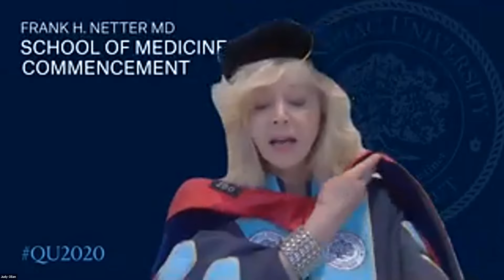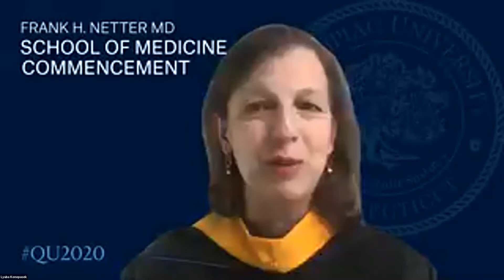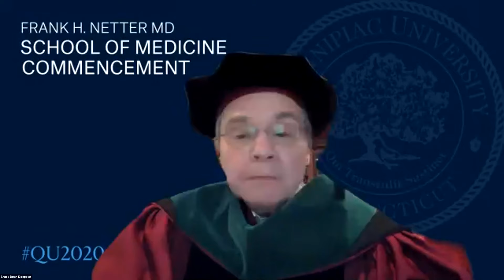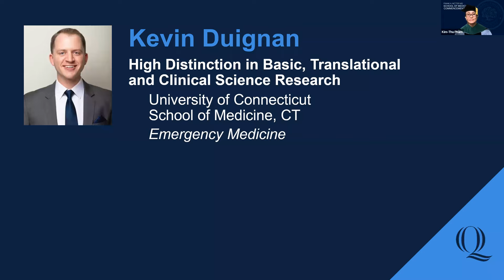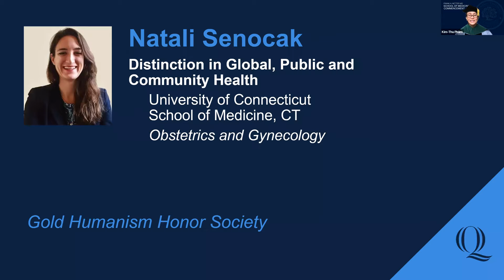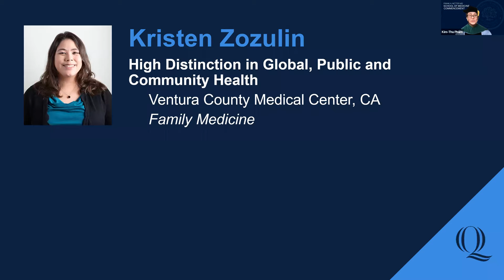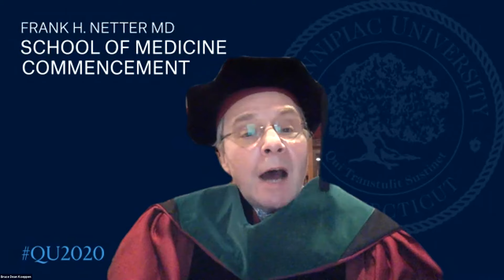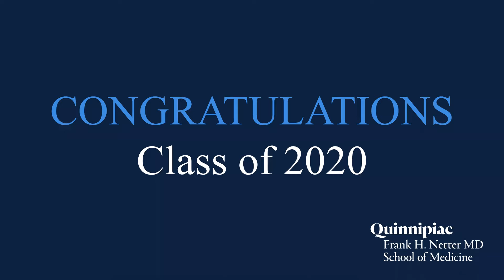2020 Quinnipiac University Frank H. Netter MD School of Medicine Commencement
On May 8, 2020, Quinnipiac University held its 2020 Frank H. Netter MD School of Medicine Commencement.